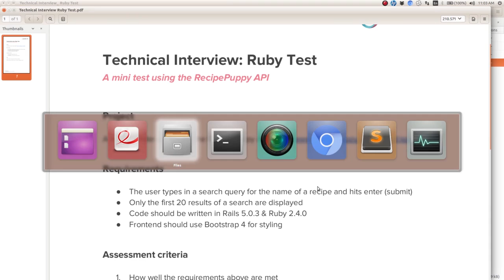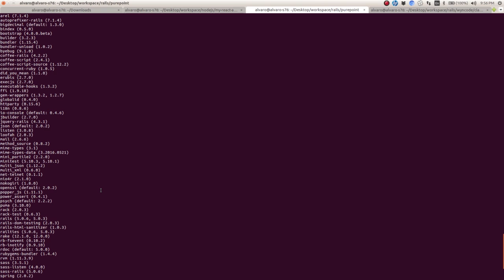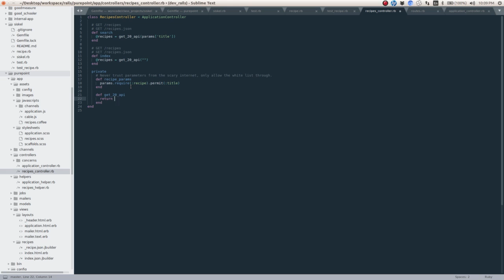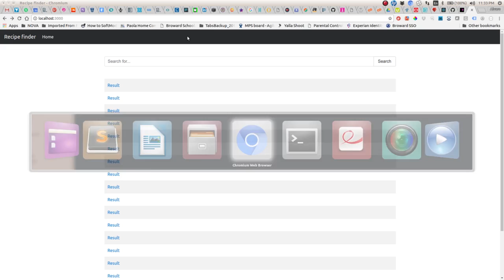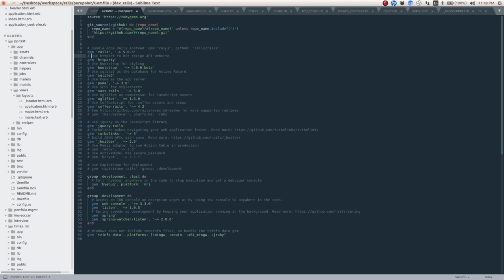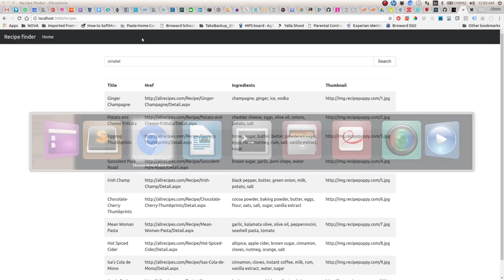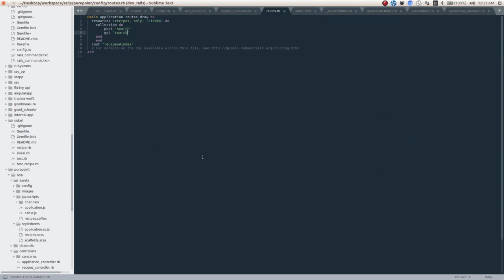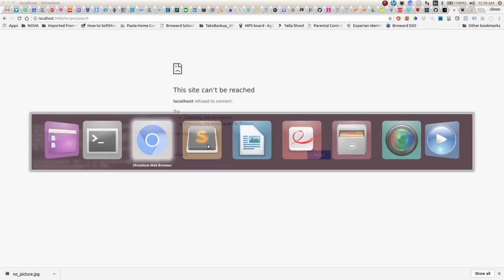Purepoint Interview Test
I was asked by a potential employer to create in a couple of hours a very simple, quick Ruby on Rails website demonstrating an interface to a public API and implementing a search functionality against that same API website.

Forgive me but the first minute or so doesn't have audio.